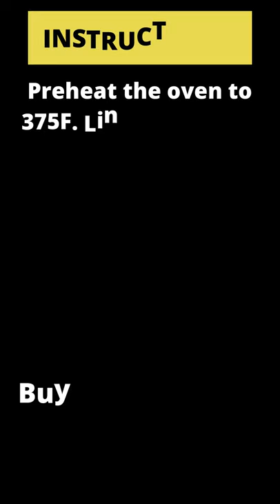zucchini muffins recipe | 100+ Recipes Book Free Download | Short Recipes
The Plant-Based Recipe Cookbook Includes over 100  mouth-watering recipes for Everyone to Enjoy!

Quick And Easy Recipes That Ensure You Never Have To Eat A Boring Meal - Ever, Again!

The Plant-based Cookbook contains plenty of breakfast, lunch, dinner, snacks and dessert recipes (nearly 100 when you include the bonuses!)

There are plenty of vegan options within the following categories that will excite your taste-buds, that are worthy of a dinner party.

You will also get a variety of "special categories" that will help you indulge in soups...sandwiches and tofu omelets and so much more all 100% by following plant-based principles!

I've gone to great lengths to include popular vegan recipes to make this diet delicious, with plenty of variety each day.

No prior cooking experience required! You will be able to whip up a meal even if you're a total novice or a lazy cook! The recipes are simple to make so you'll be a pro in no time!

muffins,zucchini muffins,zucchini,healthy muffins,zucchini recipes,baking,how to make,muffin,how to make muffins,healthy,muffin recipes,baked goods,easy recipes,muffin recipe,baking videos,baking show